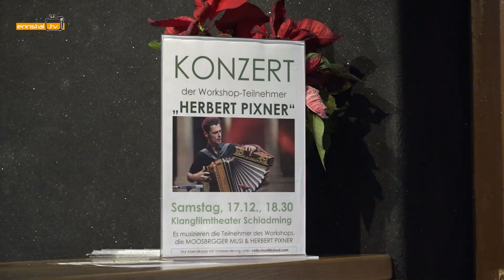Gemeinde Schladming Kinderworkshop mit Herbert Pixner